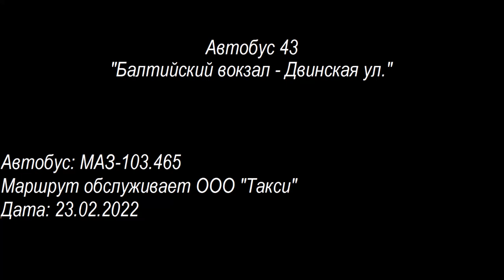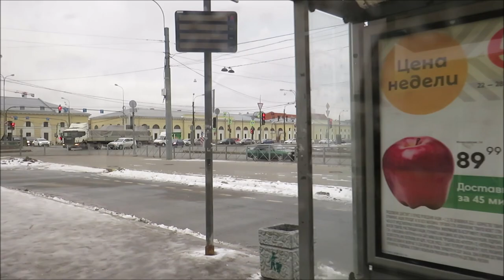Автобус 43 "Балтийский вокзал - Двинская ул." (смена перевозчика)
Сорок третий автобусный маршрут Санкт-Петербурга от Балтийского вокзала до Двинской улицы. Поездка на автобусе МАЗ-103.465.
С 1 апреля 2022 года в ходе реализации первого этапа транспортной реформы на маршрут вышли автобусы ООО "Вест-Сервис" (ХТК "Питеравто").

Маршрут следования:
Площадь Балтийского вокзала - набережная Обводного канала - Лермонтовский проспект - Рижский проспект - Екатерингофский мост - Гапсальская улица - Межевой канал - Виндавская улица - Двинская улица

Остановки:
00:11 Станция метро "Балтийская", Балтийский вокзал
05:26 Набережная Обводного канала
06:10 10-я Красноармейская улица
06:44 Рижский проспект
07:39 Рижский проспект, 17
08:54 Улица Циолковского
09:51 Старо-Петергофский проспект
10:15 Улица Степана Разина
10:56 Гапсальская улица
11:56 Торговый порт
13:12 Двинская улица, 9
13:49 Двинская улица, 15
- - : - - А/ст "Двинская улица" (посадки и высадки нет)